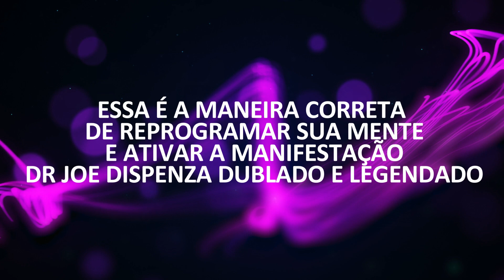COMO ATIVAR A MANIFESTAÇÃO DR JOE DISPENZA DUBLADO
ESSA É A MANEIRA CORRETA DE REPROGRAMAR SUA MENTE E ATIVAR A MANIFESTAÇÃO DR JOE DISPENZA DUBLADO

Estude e use isso para criar sua vida!